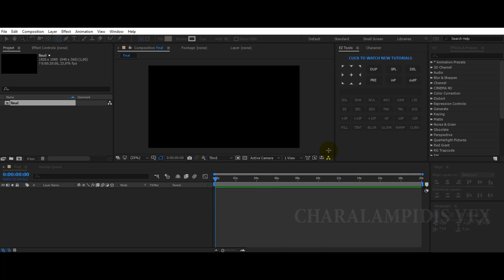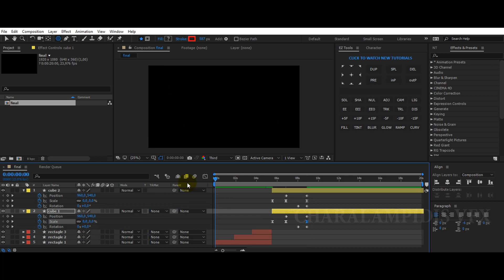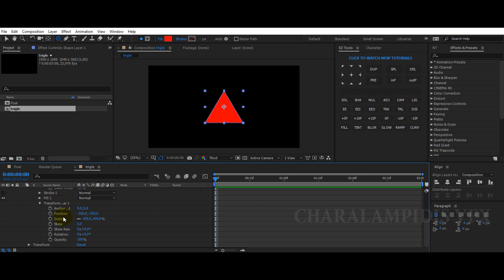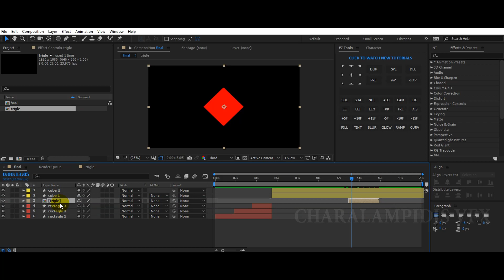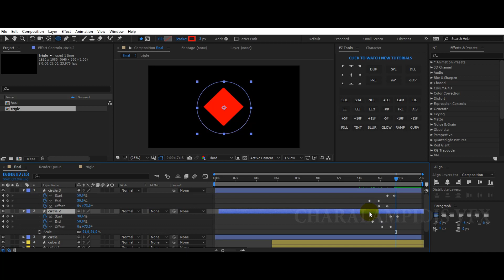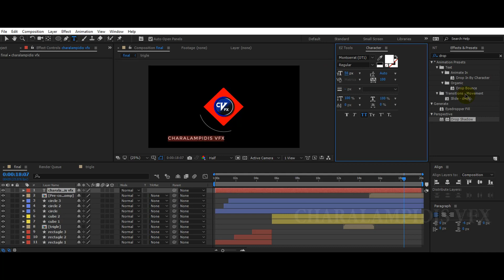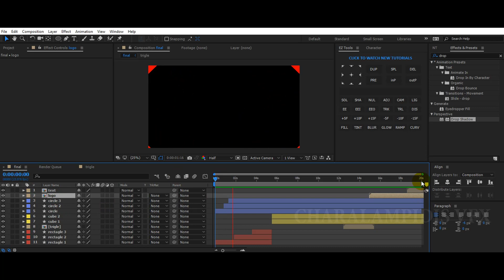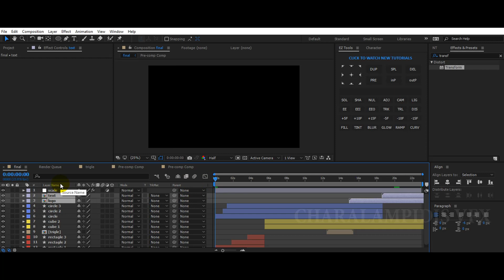Simple Logo After Effects Tutorial 100% Free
STAY TUNE!!!